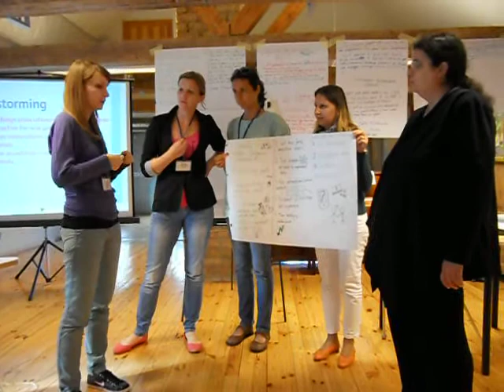International New Professionals - recruitment with library organizations (2/5)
Group presentation at the 1st International Young Librarians Academy "Global Librarians" in Ventspils, Latvia (August 27-30, 2012)

Brainstorming questions:
1) top 5 of things associations should do to become more attractive for new professionals;
2) top 5 ways associations can benefit from new professionals;
3) top 5 how associations can empower new professionals.

Presenters:
Dominika Paleczna (Poland), Antra Vasiļevska (Latvia), Svetoslava Toncheva (Bulgaria), Teodora Ivanova (Bulgaria) and Silvina Furnadzhieva (Bulgaria)